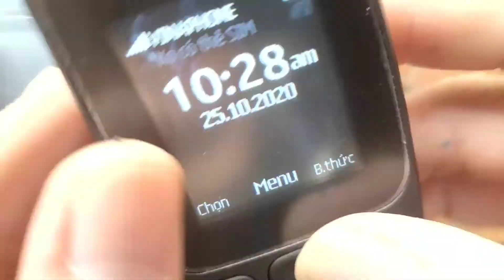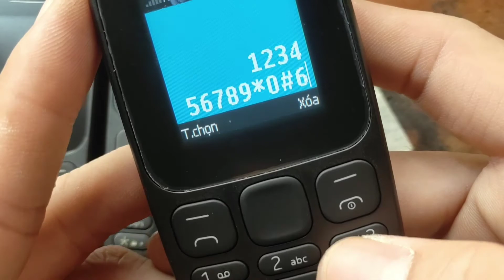nokia 105 2 sim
nokia 105_2017 2 sim